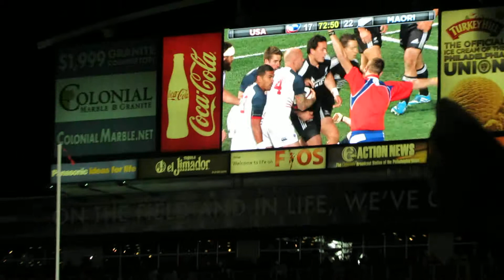USA Eagles Rugby Try vs New Zealand Maori All Blacks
Philly